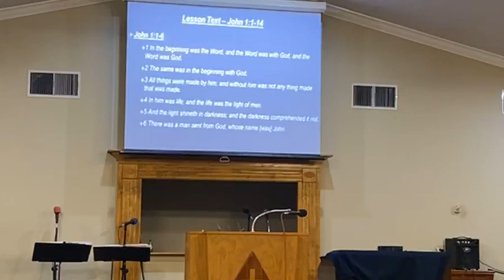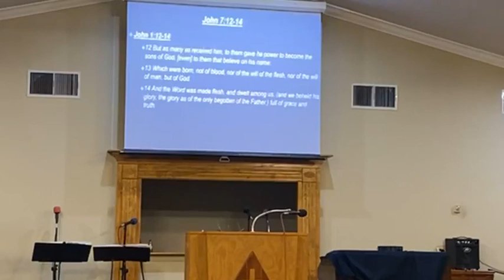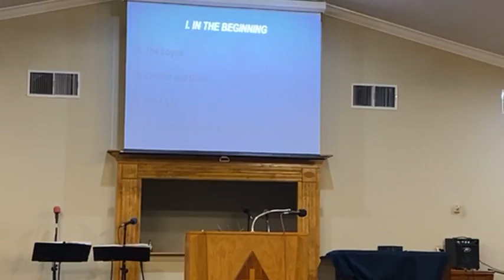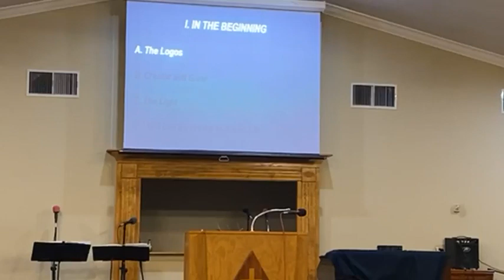"The Word Made Flesh" - Associate Pastor Chuck Allen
John 1:1-14